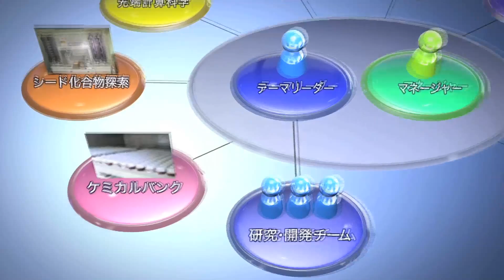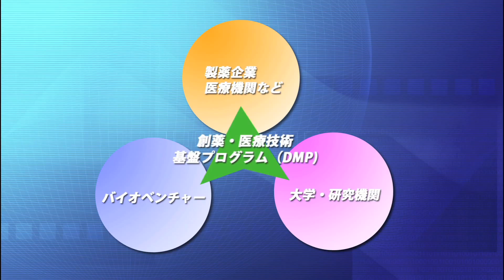科学のフロンティア18 未踏のピークをめざせ！ 理研の創薬・医療基盤技術プログラム （短縮版）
科学のフロンティアシリーズ18

創薬研究は、薬になるかもしれないという物質が見つかってから、医薬品として患者さんのもとに届くまでには、途方もない時間と技術が必要になります。それはちょうど「誰も登ったことのない山の頂上をめざす」ことにも似ています。その道のりにはいくつもの難所が行く手を阻んでいます。日本ではそれらの障害を乗り越えるためのシステムが揃っていません。理化学研究所では、この難題に取り組むために新たな創薬システムをつくりました。それが創薬・医療技術基盤プログラムです。このプログラムによって次々と成果が上がろうとしています。

科学のフロンティアシリーズは科学技術振興機構が運営する「サイエンスチャンネル」でもご覧いただけます。